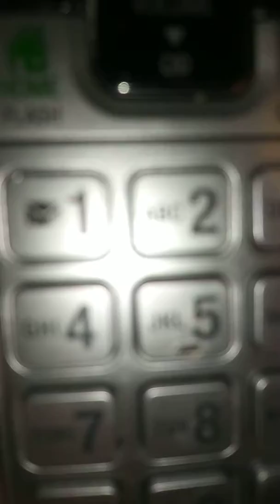Haunted Numbers 3 | Devil's Number and Cursed Wish Number